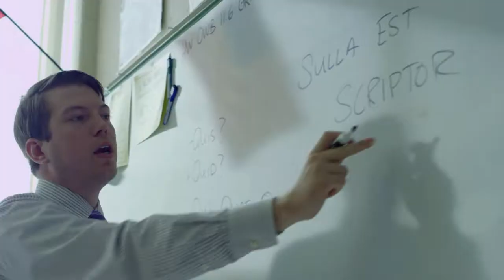Wardlaw- Hartridge Middle School Video